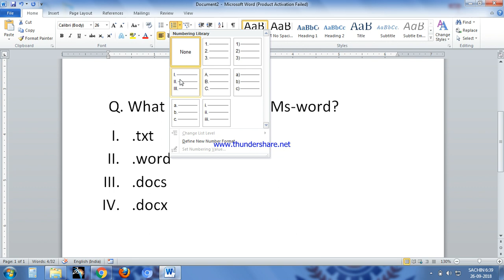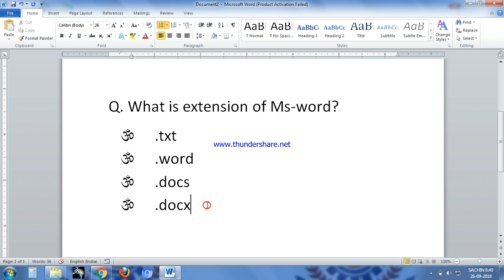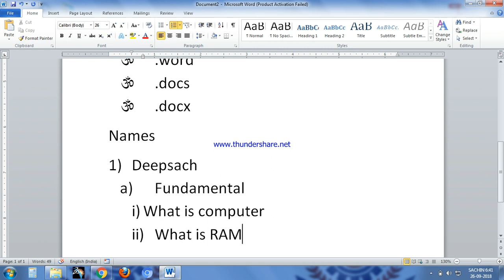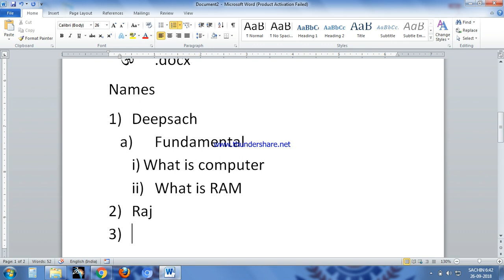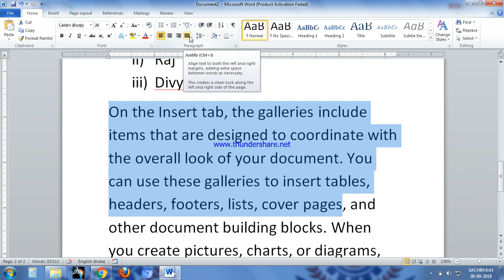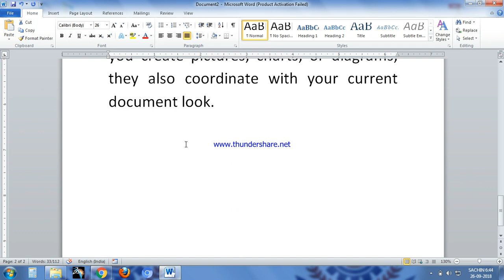Learn How to Apply Bullets list and their types or Alignments left, Center,right, justify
Learn All Computer Skills in Hindi, used bullets and their types.  Learn bullets and their types or Alignments. All the basic information covers in this video  is a part of DIT, DCA, CCC, BCA, MCA, PGDCA, course syllabus  so must watch it.
knowledge of computer
text formatting in ms word 2007

what is bullets in ms word

what is numbering in ms word

multi level numbering in word 2016

bullets and numbering in ms word wikipedia

define new number format in word

importance of bullets and numbering

multi level numbering in word 2010

how to make bullet points in word side by side